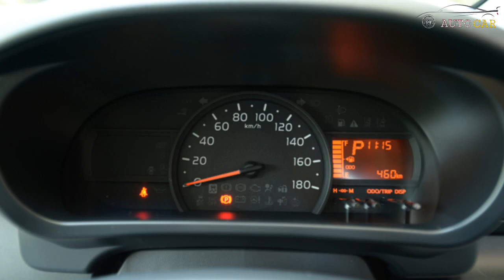Toyota Passo 2018 detailed review | Price | Specs | Mileage.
Assalam-O-Alaikum,
friends.

Welcome back to another video of my channel Auto Car Pk.
Friends in today's video I'm presenting the detailed review of the 2018 Toyota Passo.
Please watch this video till the end for the detailed review of the car.

NOTE:- THE VEHICLE SHOWN IN THIS VIDEO HAS A DAIHATSU LOGO BUT IT IS THE SAME CAR (SAME DESIGN) AS THE TOYOTA PASSO. (TOYOTA PASSO ALSO CALLED DAIHATSU BOON).